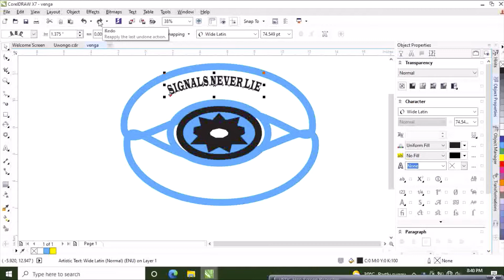CorelDraw - Signals Never Lie // part 2 | Drawing Experience // @ boyzzz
When you be with someone check closely at non verbal cues,, they tell you alot about the guy.
Drawing designed by boyzzz.
Video edited by boyzzz from boyzzz studios